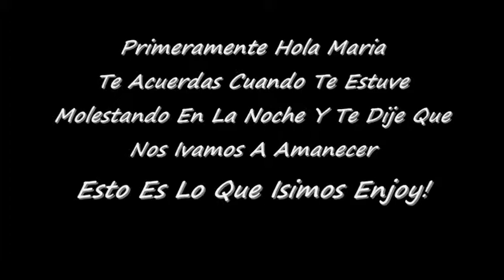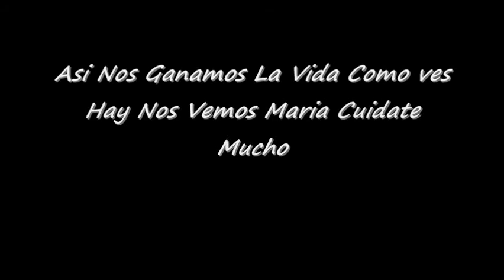1999 Freightliner Overhaul Luis and Family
Overhaul on a white 1999 Freightliner, in 2 Days